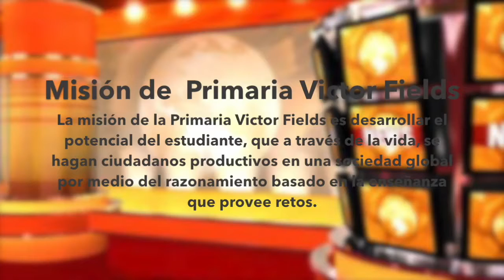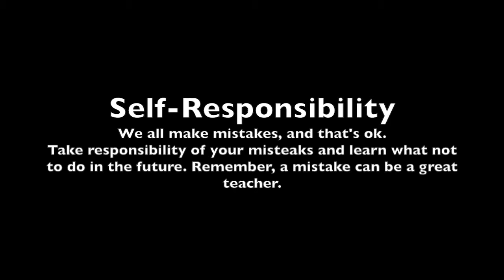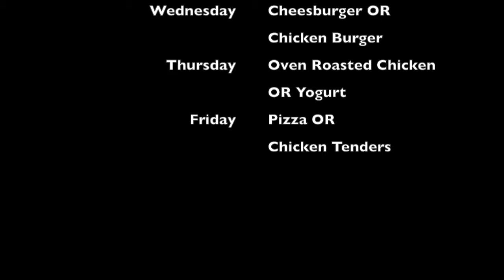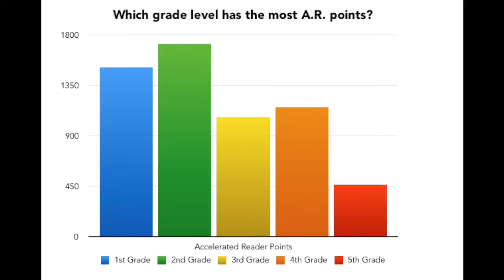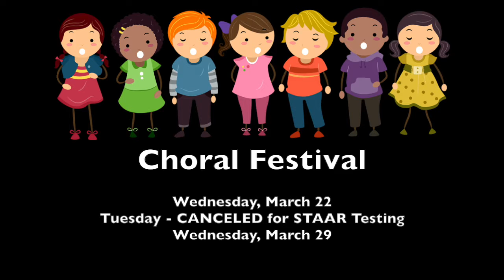KVIC News Espanol